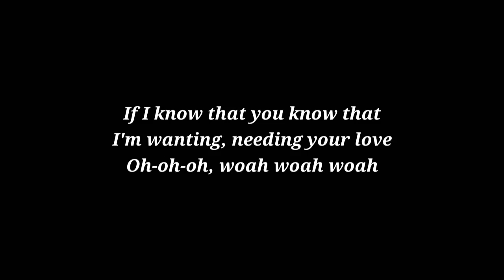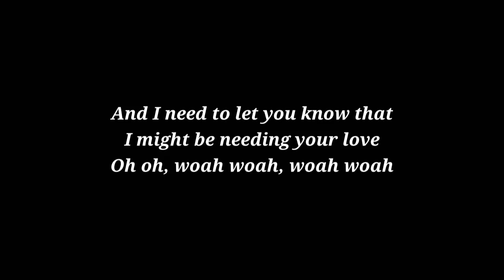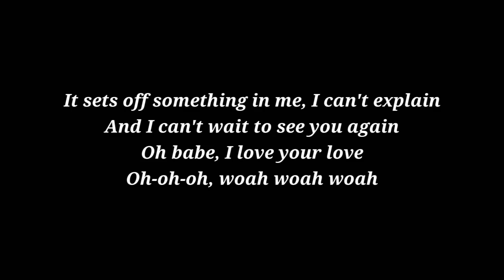Paul McCrane - Is It Ok If I Call You Mine? (Lyrics)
Is It Ok If I Call You Mine? (Lyrics) - Paul McCrane